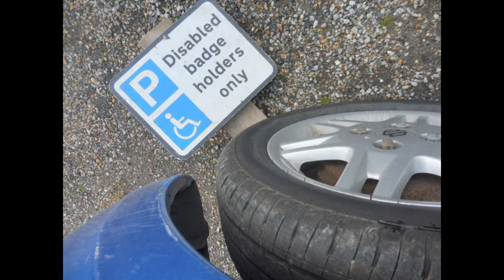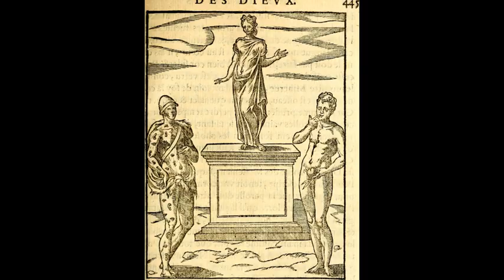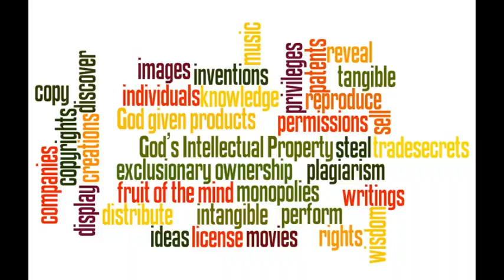That's right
That's Right! It's 'That's Right'. The latest 'demo' from Al Packer.
Utilising/Utilizing the skills of Les Cobaye's 'world renowned' Guinea Pigs.
All the Best and Much Lurve, Les.